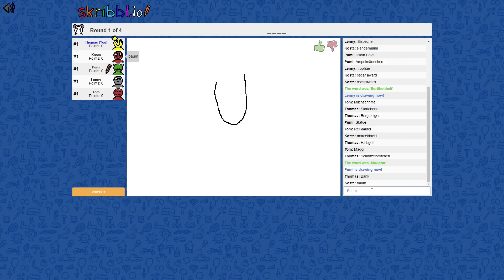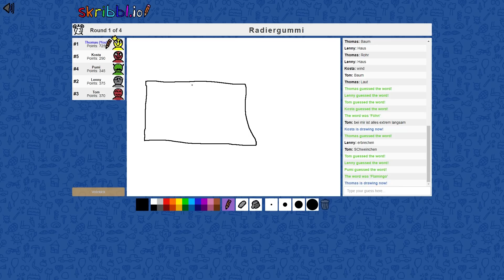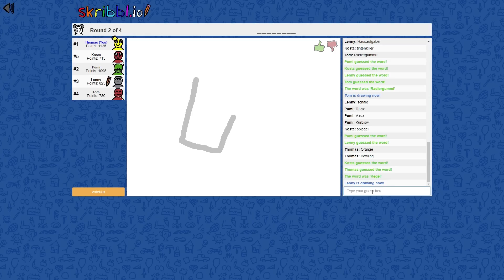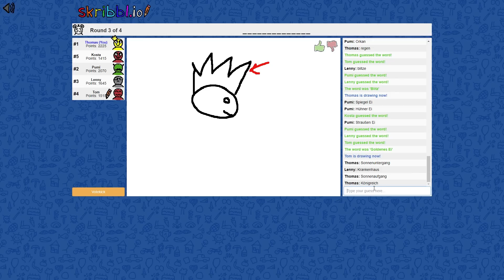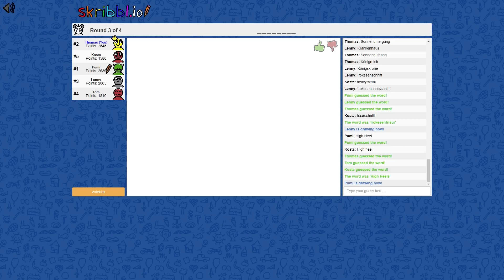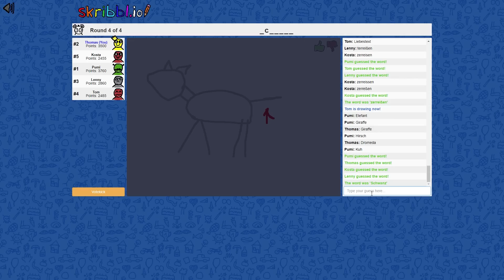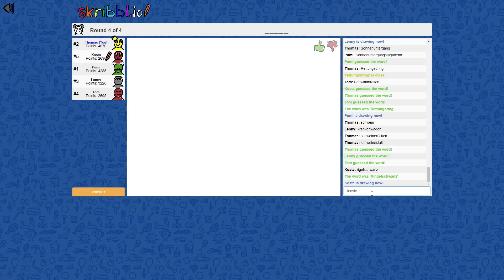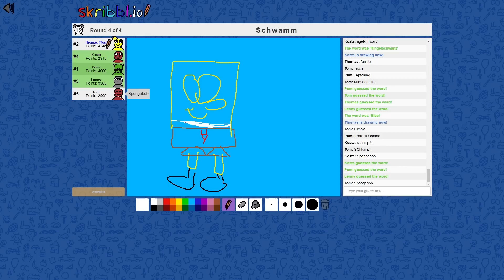Was soll das sein?! Skribbl.IO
Heute gibt es eine kleine Runde Skribbl.io am Abend;)
- Wenn es dir gefallen hat, dann hinterlasse doch einfach ein Like :)
▬▬▬▬▬▬▬▬▬▬►KLICKMICH◄▬▬▬▬▬▬▬▬▬